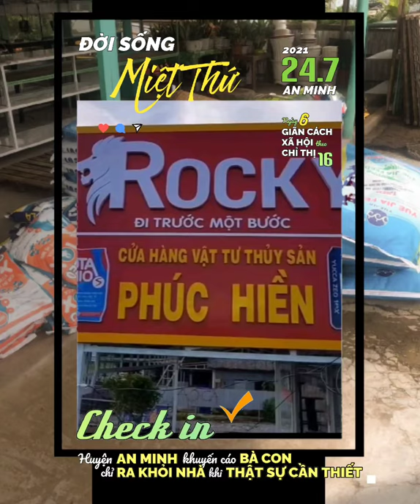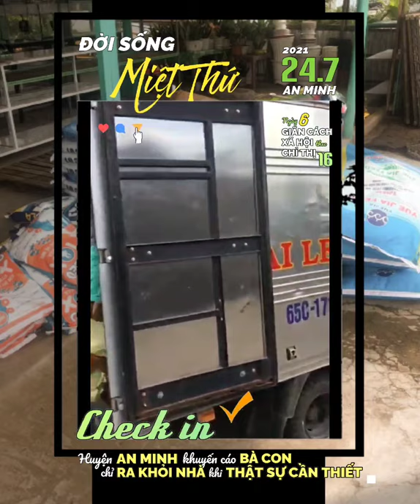▰ MiệtThứ 24.7🚩nhiều HOẠT ĐỘNG tiếp tế HỖ TRỢ BÀ CON khó khăn❗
🔰 BẠN            AN MINH 24.7, THỨ 11
      CÓ       🚩   nhiều hoạt động TIẾP TẾ
      BIẾT❗       HỖ TRỢ BÀ CON khó khăn‼

        ▰ Ngày 22.7, theo ghi nhận
             của của Miệt Thứ - Thứ 11 thì
bà con thịtrấnThứ11 tiếp tục
             nâng cao ý thức chấp hành
             nghiêm các biện pháp phòng, chống
dịch Covid19 theo Chỉthị16.

        ▪Người dân đi chợ sáng gia tăng
        ▪Cửa hàng kinh doanh vật tư thủy sản
             duy trì hoạt động kinh doanh trong
mùa dịch
        ▪Nhiều hoạt động tiếp tế hỗ trợ từ
             bà con trên địa bàn chung tay tiếp sức
             vững thêm tinh thần cho các hộ
             khó khăn

     🎥 AkiQuang, Như Ngọc, Cẩm Hà,
           Lò A Tẻng, Quách Văn Sự, Phúc Nguyễn